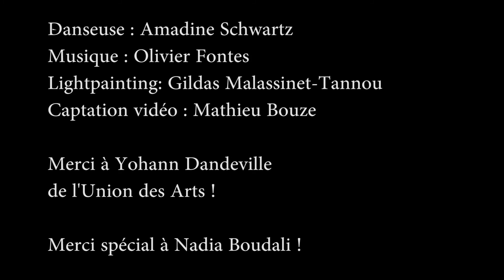Ğperformance semi-impro avec Amandine Schwartz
Ğperformance semi-improvisée avec Amandine Schwartz
lors du Ğmarché de la monnaie libre à l'union des arts en 2018

Danseuse : Amadine Schwartz
Lightpainting: Gildas Malassinet-Tannou
Captation vidéo : Mathieu Bize

Merci à Yohann Dandeville
de l'Union des Arts !

Merci spécial à Nadia Boudali !

voici ma clef publique :
2yN8BRSkARcqE8NCxKMBiHfTpx1EvwULFn56Myf6qRmy:HXh

J'ai aussi consacré une page spéciale sur mon site internet, vous pouvez y découvrir des dessins, des calligraphies et des surprises: